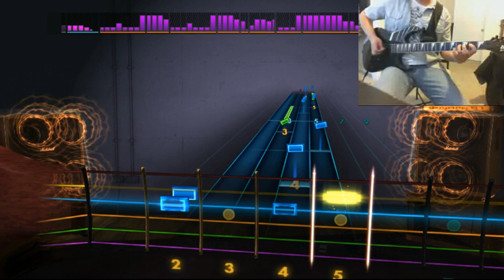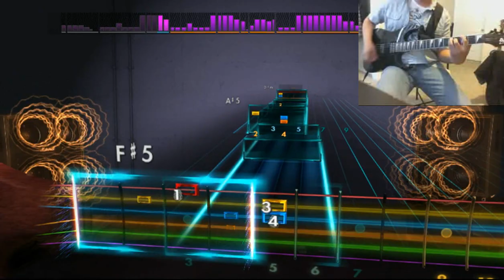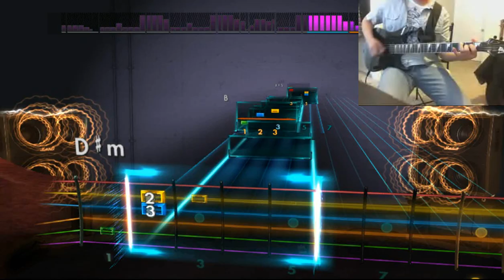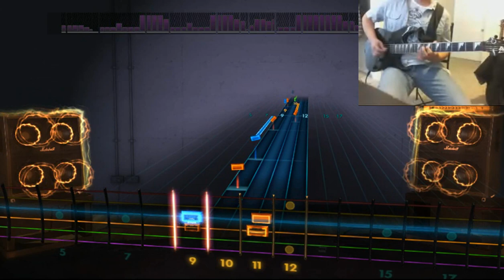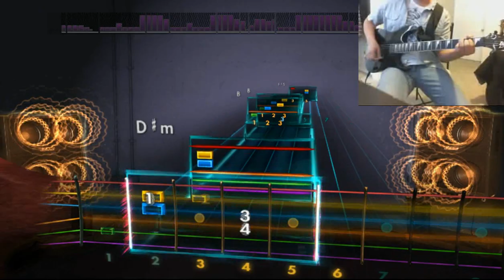Rocksmith 2014 - Waiting For You - Akira Yamaoka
SILENT HILL!